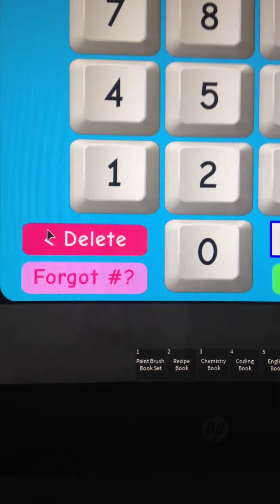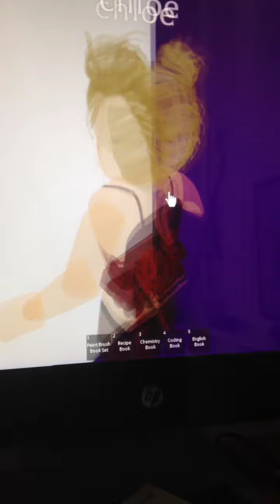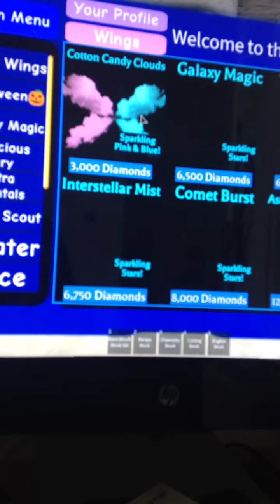Makeover in royal high